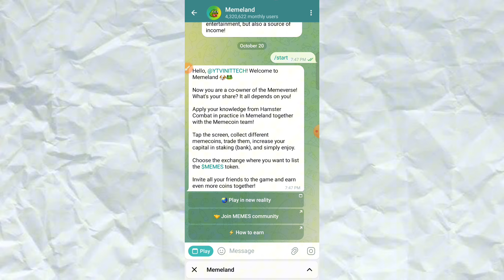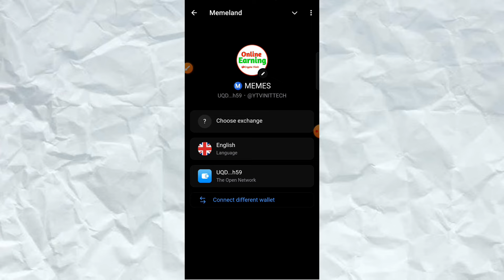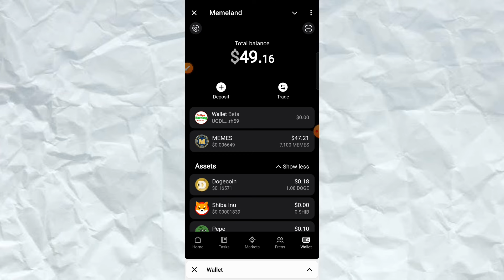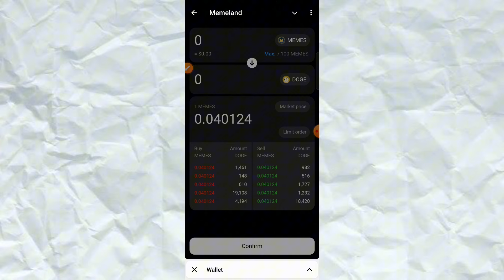Memeland Airdrop Task Enable ❓ | Memeland Airdrop task complete 💯 | Memeland New Update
Memeland Airdrop withdrawal Enable | | Memeland Real or fake 😲 | Memeland new update

Dm for Instagram any queries

Memeland listing date and token price
Memeland listing date and price of blum coin
Memeland airdrop listing date on binance
Memeland price prediction on listing and airdrop
Memeland airdrop update today of listing
Memeland listing update
Memeland coin price prediction on listing in october
Memeland coin listing update
Memeland telegram airdrop news today
Memeland airdrop new update today
Memeland airdrop date on october
Memeland wallet connect in ton wallet
Memeland wallet connect in binance
Memeland airdrop withdrawal
Memeland airdrop listing date
Memeland token
Memeland withdrawal process
Memeland withdrawal
Memeland coin withdrawal
Memeland coin withdrawal process
Memeland real or fake